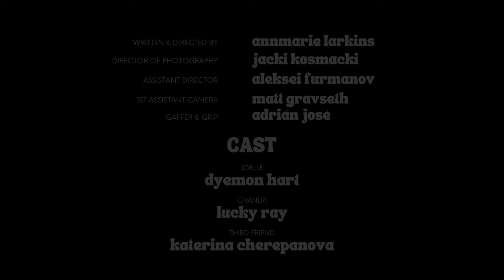Girl Dinner | A Short Film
"Girl Dinner," an MOS student film from the Feirstein Graduate School of Cinema.
Written, Directed & Produced by Annmarie Larkins
Starring Dyemon Hart & Lucky Ray
Filmed in Brooklyn, New York
2023